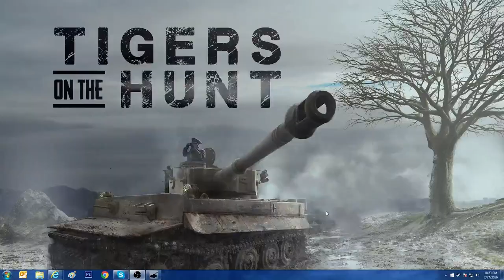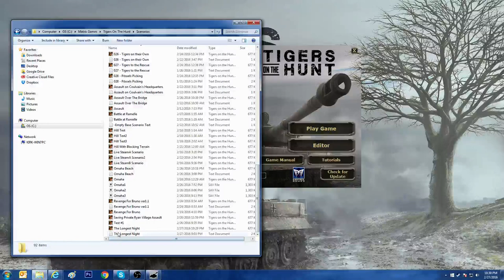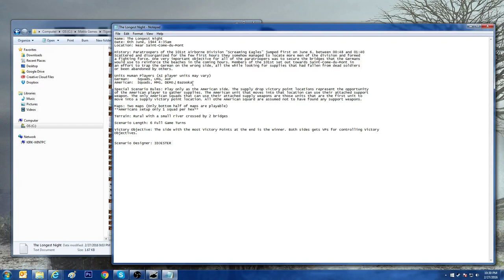Tigers on the Hunt The Longest Night Scenario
A custom mission I created for Tigers on the Hunt. It is the airborne invasion before D-Day. Infantry only with a few support weapons.